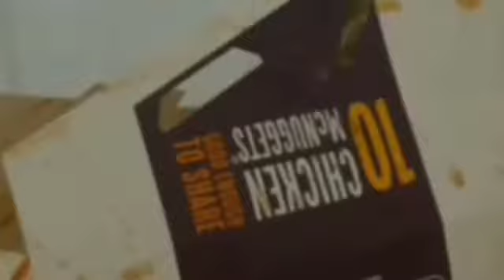The Dot Dee and Del Mario Cappy Woofster Rabbids Luigi This Book 45x02 Ronald McDonald's Beat Up Dad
The Dot Dee and Del Mario Cappy Woofster Rabbids Luigi This Book Season 45